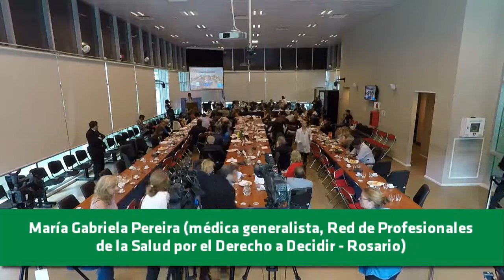Exposición de María Gabriela Pereira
Reunión informativa de plenario de comisiones del jueves 19/04/2018 para debatir la legalización del aborto.
María Gabriela Pereira es médica generalista, integrante de la Red de Profesionales de la Salud por el Derecho a Decidir - Rosario.